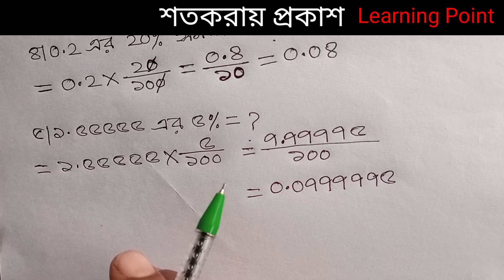শতকরা নির্ণয়ের শর্টকাট টেকনিক -৩!